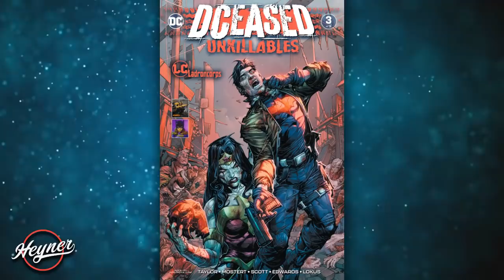DC ZOMBIE 2 (Final) ¿El Fin de la Raza Zombie?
Una nueva historia que promete ser de las mas oscuras de DC Comics. DCeased - Unkillables #3